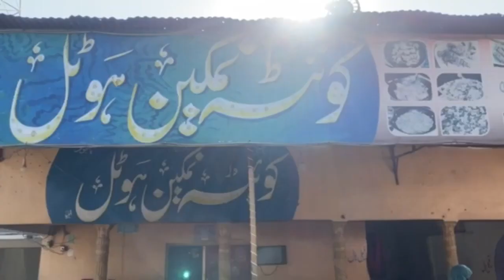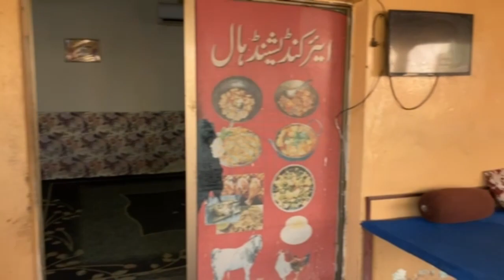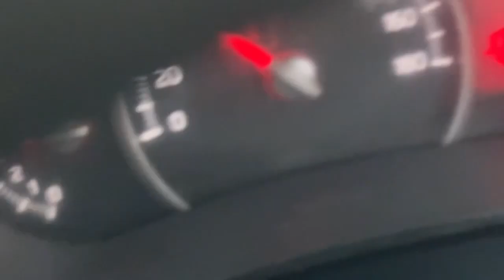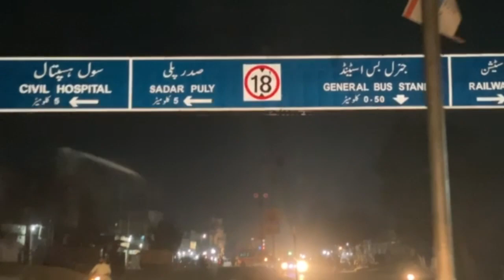Talagang To Bahawalpor